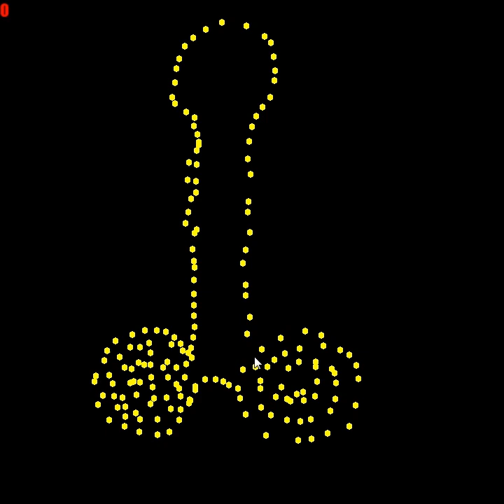NUCLEAR REACTOR DICK-1000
NUclear reactor simulator
SFML particles